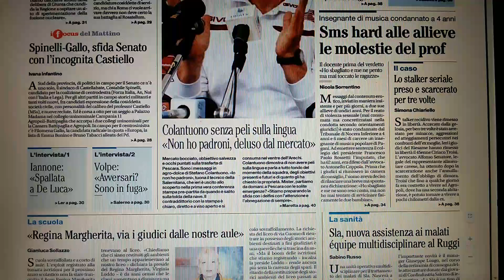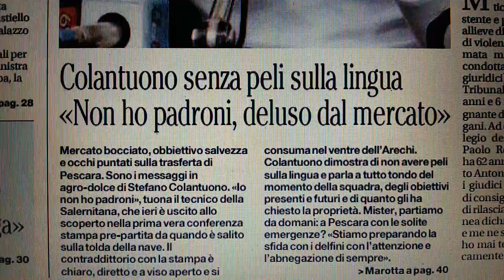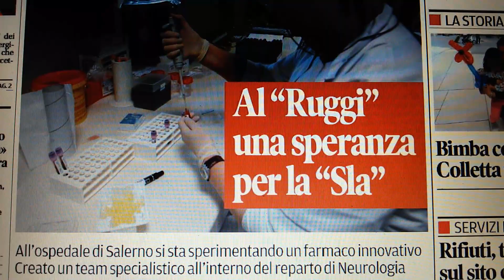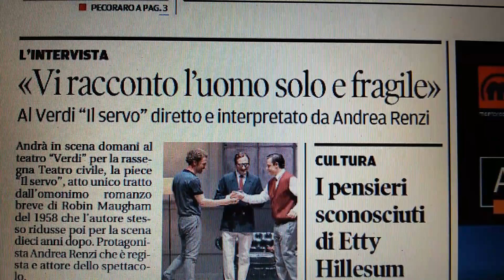Salerno prime pagine giornali del 9 febbraio 2018